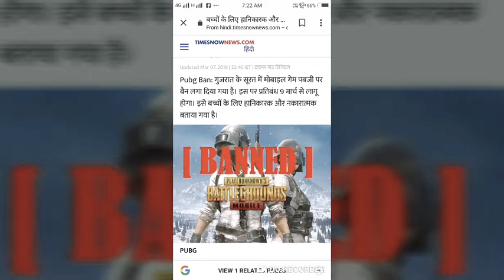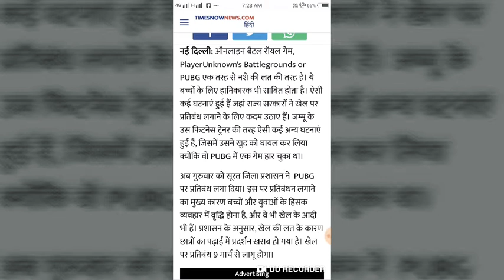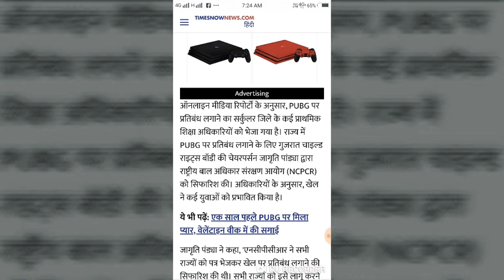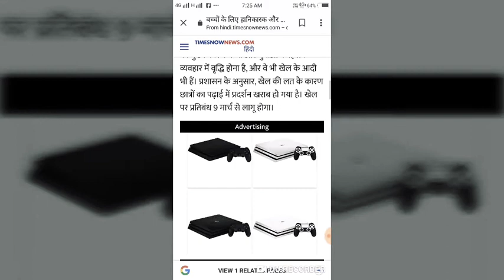pubg game ( BANNED ) sarkar ke niyam janne ke liye vedio pura dekhe.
hello dosto
    aaj ki vedio me me aapko batauga ki pubg game ko banned kar diya gaya ha janne kaha ben kya gaya ha or konsi ege ke ladke khel sakege pubg game or vedio pasand aaye to like or subscribe or share jarur kare.